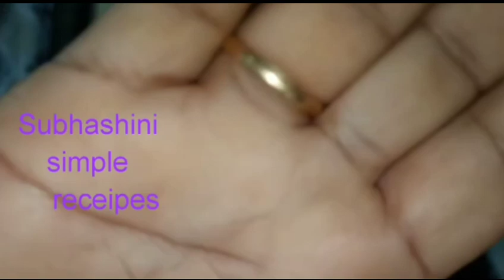Jumkies Challenge with Co-Youtubers|బుట్టబొమ్మల చెవిబుట్టల హొయలు|Jumkies lagare re in Bareilly Bazar